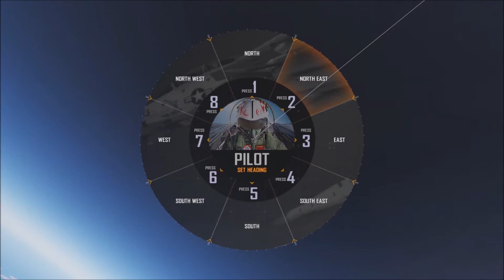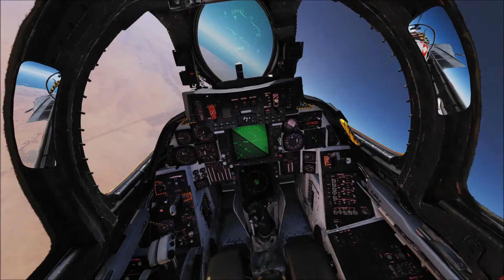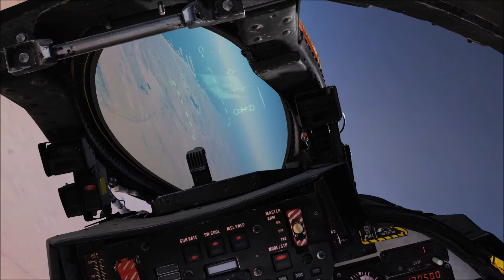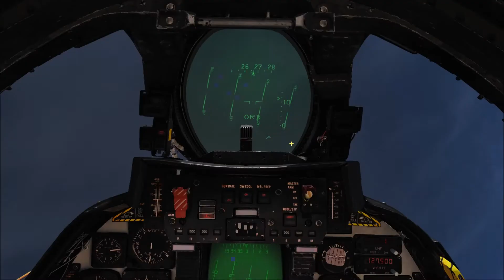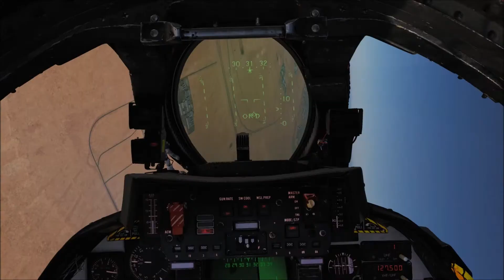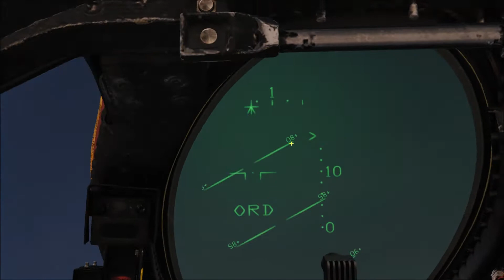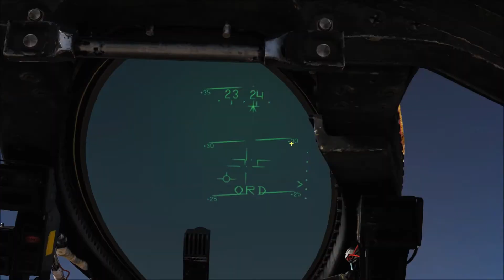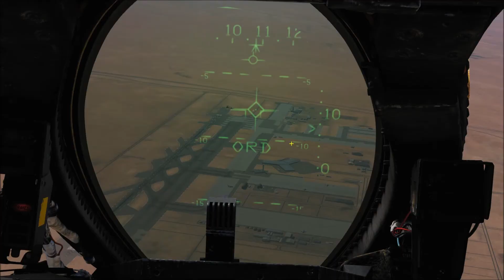DCS World: F-14B Tomcat - Ground Attack - Persian Gulf Map